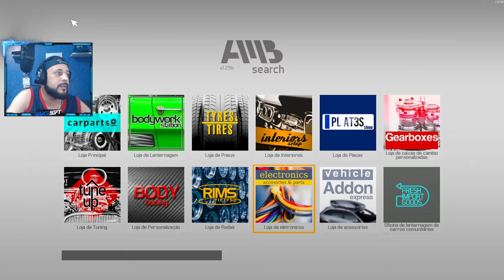#02 SONHO DE CAMPEÃO - NÃO CONSEGUI CONSERTAR A PORSCHE DO CLIENTE!! - CMS 2021